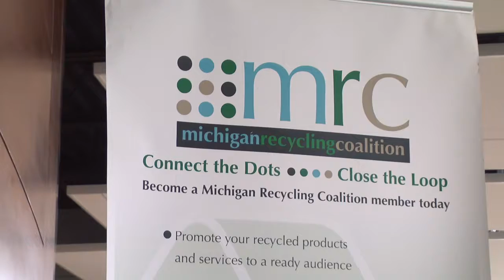Michigan Recycling Coalition - Why Be a Member?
Why should your organization be a part of the Michigan Recycling Coalition? See what some of our members had to say!